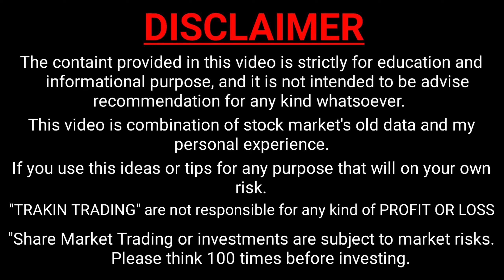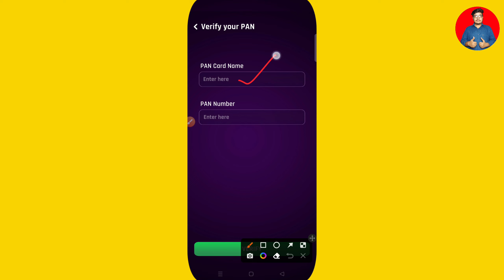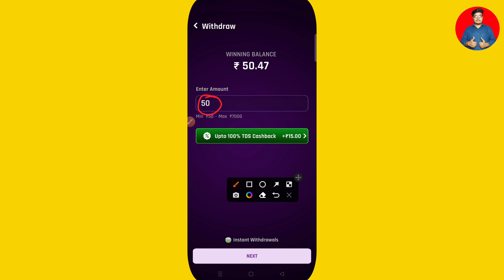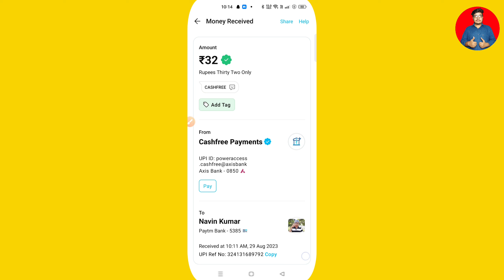babuji games withdrawal | babuji games withdrawal kaise kare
🚦 WELCOME TO TRAKIN TRADING

By,
NAVIN KUMAR

🚦 Trakin Trading